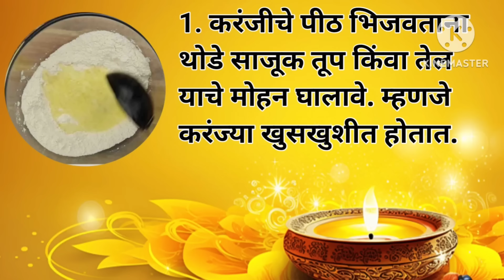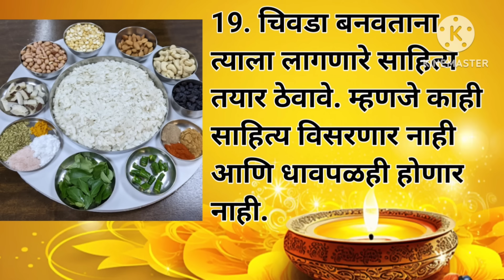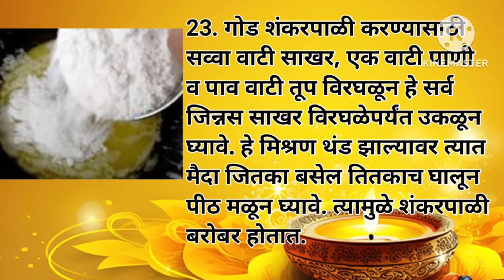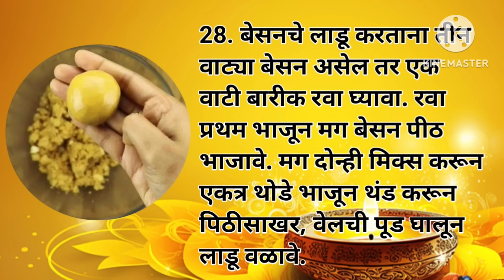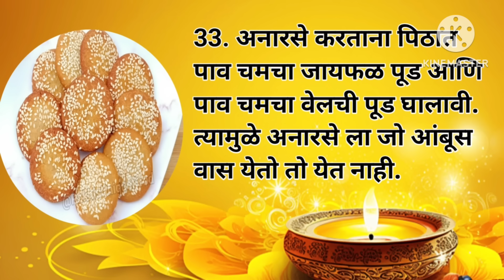🪔दिवाळी फराळाचे महत्त्वाचे टिप्स | Diwali Faral Tips 😋 | Marathi Tips 👍 | Kitchen Tips in marathi🪔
Ekvira kitchen

hairfall tips, skin care tips, kitchen tips and tricks,  cleaning, kitchen cleaning smart sugran,

awesome cooking tips and tricks
 very helpful tips
 amazing kitchen cleaning and organization ideas
amazing kitchen tips cooking tips kitchen cleaning tips
timesaving tips tricks
zatpat marathi Cooking tips and tricks
sikret kitchen tips and tricks
very smart kitchen tips
cooking tips, kitchen tips
very helpful tips and tricks
very helpful cooking ideas
amazing kitchen cleaning tips
awesome cooking hacks
amazing kitchen tools